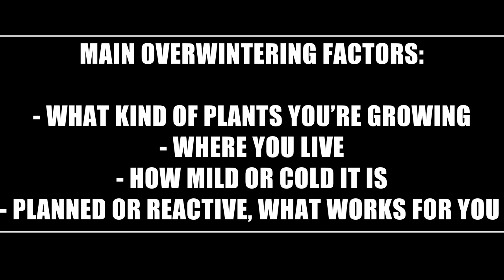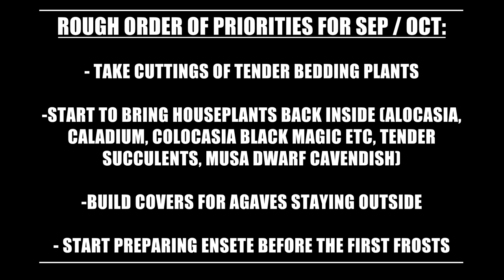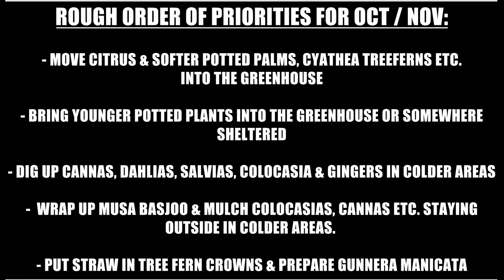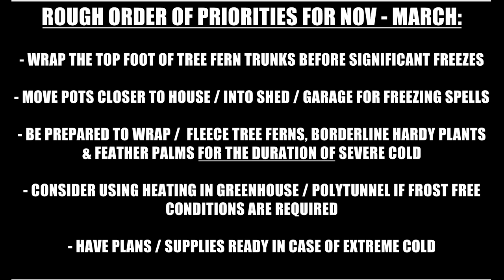When to Overwinter Exotic Garden Plants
Today's video is about when when to begin overwintering, wrapping, protecting, mulching & bringing in exotic and tropical style garden plants. A lot of the plants including bamboos & Trachycarpus palms I talk about are hardy,  others like tree ferns and feather palms need some degree of winter protection whereas some have to come inside as houseplants before the first frosts. I've done specific plant overwintering guides for Tetrapanax, Dicksonia antartica tree ferns etc. but in this video I give an overview of when I do this and the factors that might affect this for your garden.

Tropical/Jungle Style Gardening UK Facebook Group, a great resource for overwintering info, plant care tips, rare exotic plants sales, real UK garden plant experiences & garden inspiration

0:00 Intro
1:16 Protecting plants from frost & minimising plant overwintering time
3:12 When to overwinter / protect plants, what plants are you growing?
4:38 How your location affects when you overwinter & plant protection methods
6:07 Only wrap plants & bring them in according to the weather & forecasts
7:24 Dig up, bring in and prepare plants for winter when works for YOU
10:04 When I bring in tender plants like houseplants, Colocasia, Alocasia & Ensete
12:14 When I dig up and overwinter plants like Cannas in a greenhouse and wrap Musa basjoo bananas
14:58 Wrapping tree ferns, feather palms like Phoenix and protecting potted plants during freezes

If you've enjoyed my content and would like to say thanks for the price of a coffee then please head over to my Ko-fi, any kind donations would be appreciated and put towards creating more exciting content (or treats for Max if you wish!)

Thanks,

George